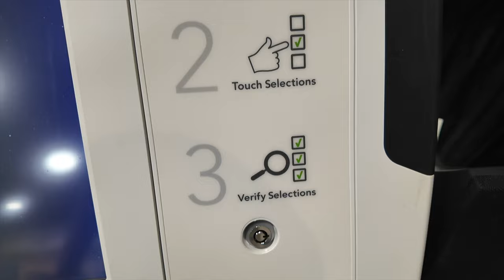SC Election Committee - 2024 Assistive Technology Program Expo